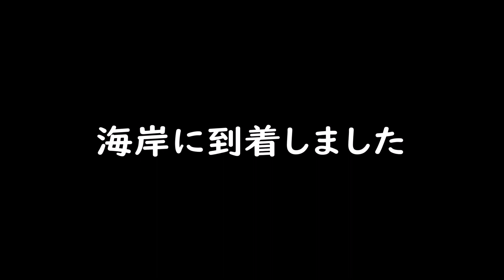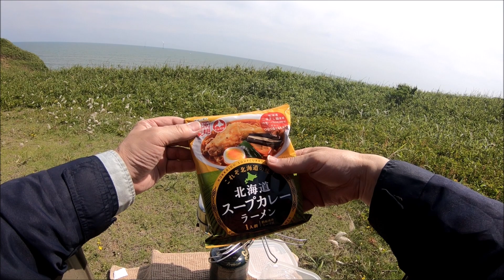【KDX220】ZERO密ツー第三段（後編）銚子の湧き水でラーメン、海の見える場所はサイコー【勝手にB級ツーリング77】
今回の動画は、ＺＥＲＯ密ツーリング第三段になります。銚子にある犬吠埼の湧き水を使って北海道スープカレーラーメンを作ります。
海の見える丘でラーメンを作って食べるのは最高です。見晴らしもよく癖になりそう。